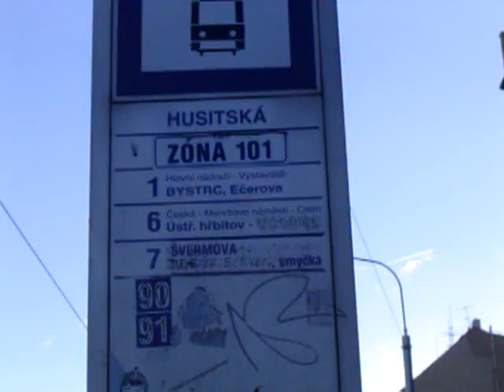Paradas de colectivo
Mostrando como son las paradas del transporte público en Brno.